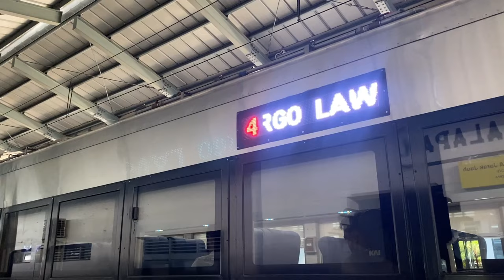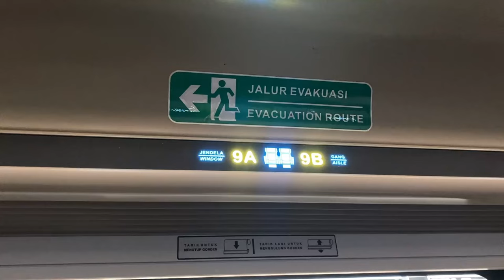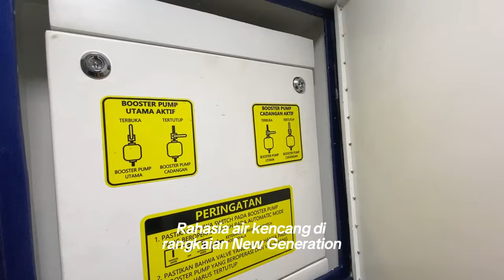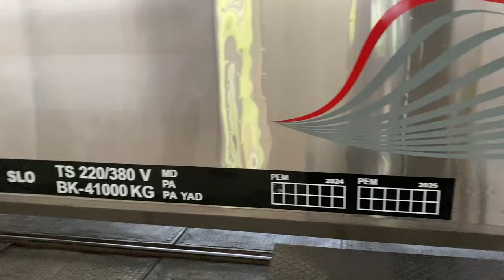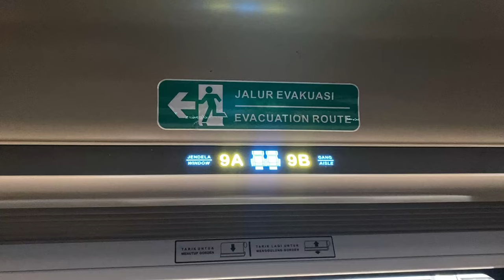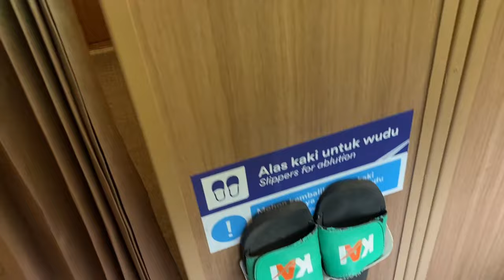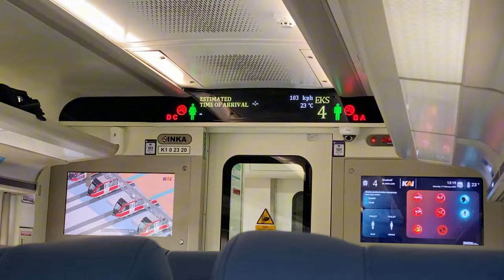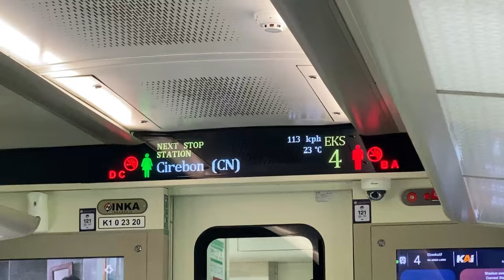New Generation! Review Terbaru Kereta Api Argo Lawu Solo Jakarta 2024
New Generation! Review Terbaru Kereta Api Argo Lawu Solo Jakarta 2024. Kereta Api Argo Lawu merupakan kereta relasi Stasiun Solo Balapan ke Stasiun Gambir dan sebaliknya. KA Argo Lawu new generation termasuk kereta api eksekutif argo yang dimiliki PT. KAI. KA Argo lawu new generation mengangkut gerbong kelas eksekutif dan luxury. Kereta api argo lawu new generation melewati lintas tengah jawa diantaranya Stasiun Yogyakarta dan Stasiun Purwokerto. Kereta Api Argo Lawu new generation memiliki kembaran yang berkebalikan jadwal yaitu Argo Dwipangga new generation.

Kereta Api Argo Lawu new generation terdiri dari gerbong eksekutif dan luxury. Kereta ini memiliki kereta makan yang terletak diantara gerbong eksekutif 3 dan 4. KA Argo Lawu new generation mendapat upgrade rangkaian new generation pada Desember 2023. Kereta eksekutif new generation lain yaitu argo dwipangga, argo bromo anggrek, dan taksaka.

Nama Kereta: Argo Lawu
Kelas KA: Eksekutif (Eksekutif dan Luxury)
No KA: 7
Relasi: Solo Balapan - Gambir
Waktu tempuh: 7 jam 0 menit (Normal)
Fun Fact: Pada masa peak season seperti angkutan lebaran, KA Argo Lawu biasa muncul versi fakultatifnya yaitu Argo Lawu Tambahan yang menjadi amunisi tambahan PT KAI untuk mengangkut penumpang pada relasi Solo - Jakarta.

Dukung terus Indonesia Travel Guide untuk memberikan informasi dan cerita lainnya seputar transportasi dan akomodasi dengan mengklik:

Chapters:
00:00 Video Preview Review KA Argo Lawu New Generation
00:23 Intro Video Kereta Api New Generation
01:14 Sejarah Kereta Argo Lawu
02:02 Kereta Api Bangunkarta
02:30 KRL Commuter Line Solo Jogja
02:52 Review interior KA Argo Lawu New Generation #1
06:35 Review Toilet Rangkaian new generation!
09:36 Informasi gerbong rangkaian KA Argo Lawu New Generation
10:29 Kereta argo lawu new generation berangkat dari Solo Balapan
10:41 Rute perjalanan KA Argo Lawu
11:02 melintas Stasiun Ceper
11:12 Susunan Rangkaian Kereta Api Argo Lawu New Generation
11:28 KA Argo Lawu sampai di Stasiun Klaten
12:08 Mengenal kantor PUSDALOPKA dan kantor DAOP 6 Yogya
12:33 Menengok Kereta Api Bogowonto
13:04 Jembatan Kewek dan JPL Geser Jogja
13:24 Tiba dan mengenal Stasiun Tugu Yogyakarta serta DIPO Loko Jogja
14:48 Menikmati perjalanan dengan KA Argo Lawu New Generation
15:31 Melintas Stasiun Wates
15:50 Review interior KA Argo Lawu New Generation #2
16:28 Menikmati perjalanan dengan KA Argo Lawu New Generation
16:50 Review mushola Gerbong Makan rangkaian new generation
19:05 Santuy menikmati alam dari KA Argo Lawu
20:15 Melintas Stasiun Bumiayu
21:06 Stasiun Cirebon
21:20 Petunjuk kosong tidaknya toilet rangkaian new generation
22:46 Melintas di Stasiun cikampek
23:24 Melintas Depo Lokomotif Cipinang (CPN)
24:21 Mengenal Stasiun Jatinegara dan sejarahnya
26:17 Tiba di Gambir
26:27 Apresiasi untuk CC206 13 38
26:52 Harga Argo Lawu New Generation dan yang menarik darinya
27:51 Yang bikin aga ngedumel di KA Argo Lawu New Generation